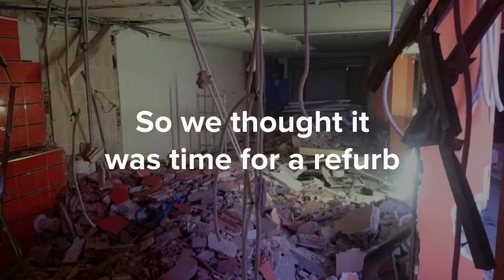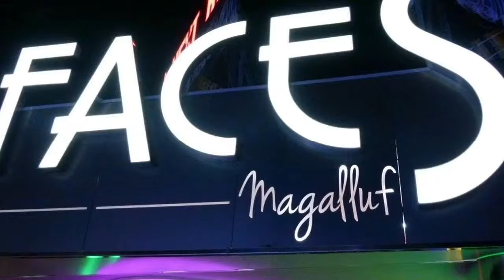FACES MAGALLUF | Building the bar!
Faces is one of the newest bars in Magaluf.  Taking over the old Club 21 on the Magaluf Strip, the owners gave it a complete refurb, this short video shows the amazing transformation.

Faces Magalluf is one of our partner bars at Stag and Hens Magaluf, message us for VIP packages, one hour free bar or Cocktail making classes for your Hen or Stag Party.